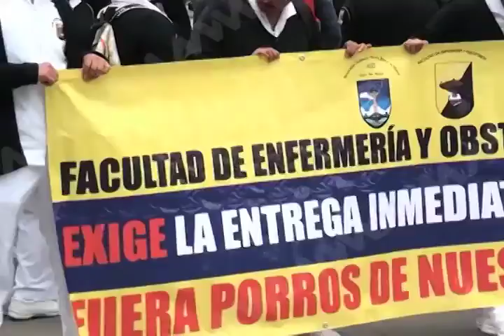Alumnos de la Facultad de Enfermería de la UABJO marcharon para exigir clases adentro de sus aulas.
Estudiantes de la Facultad de Enfermería y Obstetricia de la Universidad Autónoma “Benito Juárez” de Oaxaca (UABJO) marcharon de Ciudad Universitaria a la Defensoría de los Derechos Humanos del Pueblo de Oaxaca (DDHPO) para exigir la entrega inmediata de las instalaciones de esta facultad.